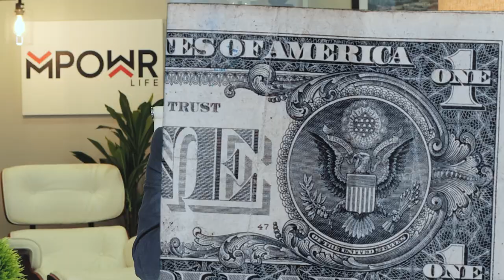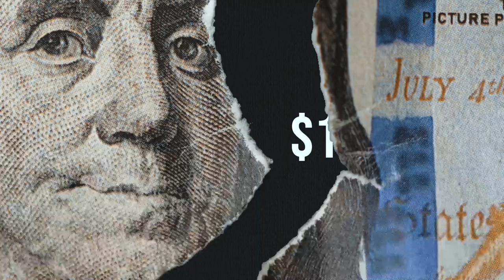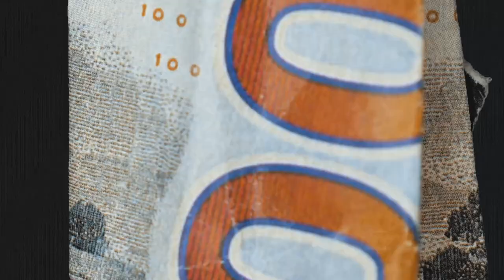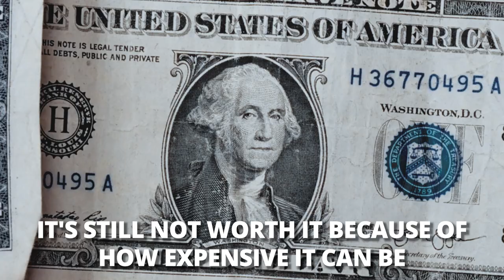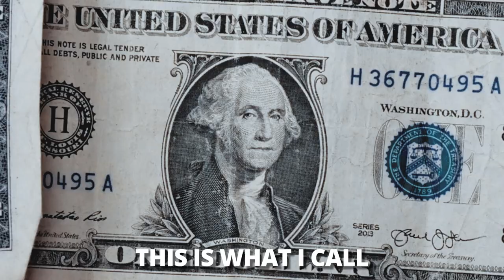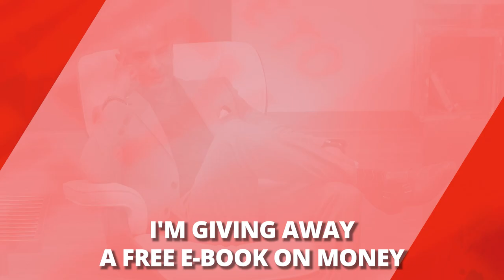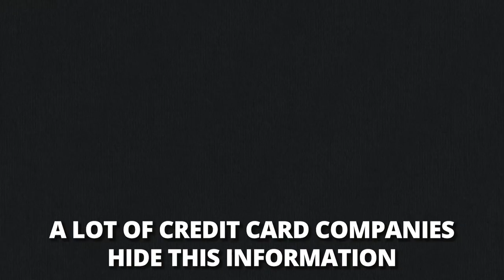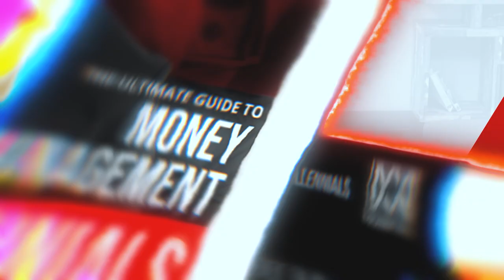Avoiding Debt Traps: The Shocking Secret to Financial Freedom!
Avoiding Debt Traps is easier than you think! Discover the hidden strategies to achieve financial freedom NOW. 💸

IMPORTANT MOMENTS IN THIS VIDEO
00:00 How to Avoid Debt Traps Secrets to Financial Freedom!
00:58 Debt
02:48 Avoid No-Credit Check Personal Loans
05:04 Toxic Assets
07:20 Know The Rules of Penalty Rates
CHECK OUT WHAT MUNIF ALI IS UP TO